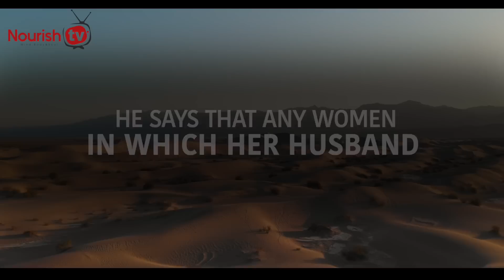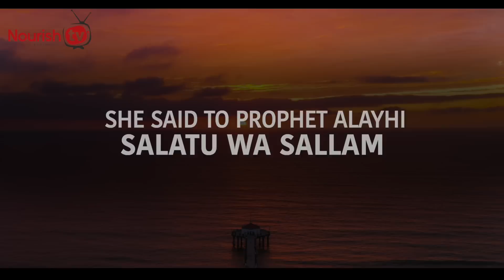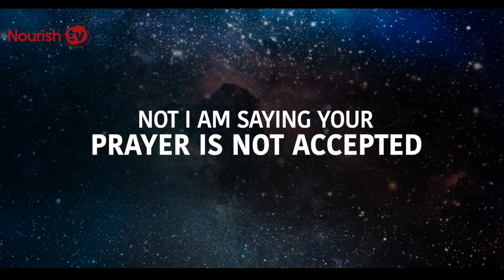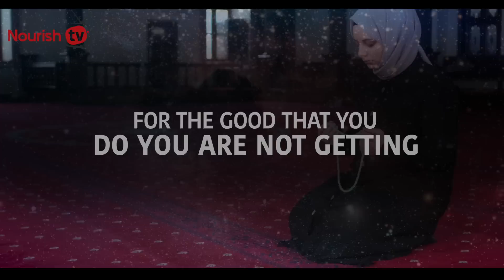ALLAH BLOCKS YOUR PRAYERS, IF YOU DO THIS TO HUSBAND